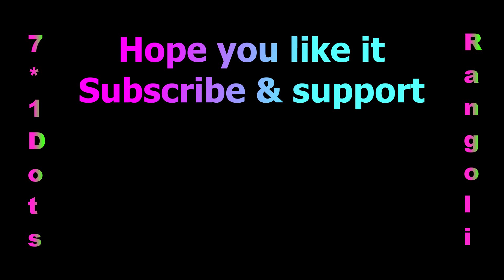7x5x1 Easy Dots Rangoli Designs🌺Simple Kambi Kolam🌸Dots Muggu for Apartments🌷Chukkala Muggulu